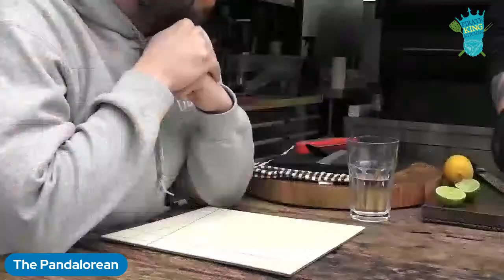Steak Week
Live kitchen Guest Kevin McMillan from Donald the Butchers walks us through all things Steak